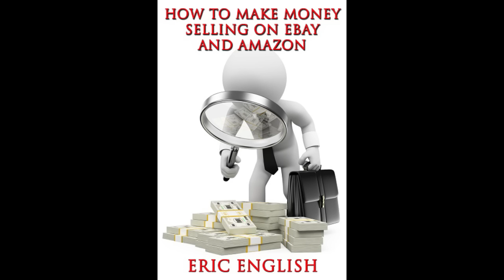Are you worried because Trump won? please watch - Not political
My book - How to make money on eBay and Amazon

Eric English
2603 NW 13th St. #137